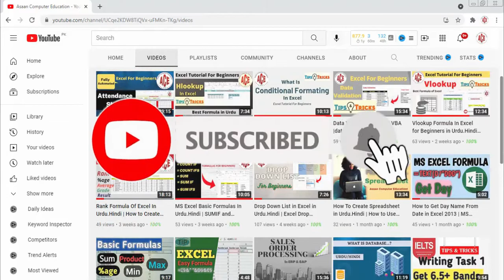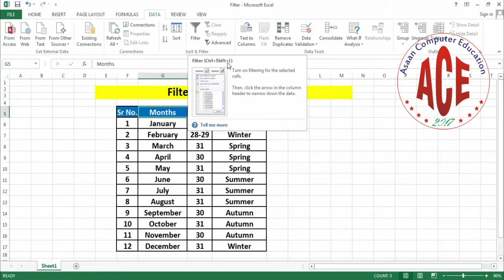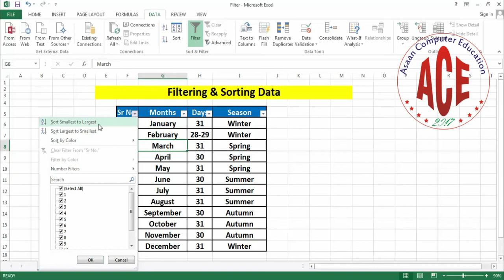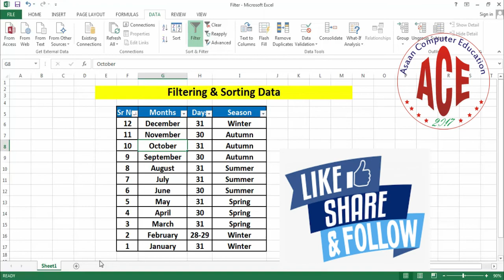Filter & Sort In Excel | How to Apply Filtering and Sorting in Excel in Urdu/Hindi | Excel Tutorial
In this video, we will learn How to Apply Filtering and Sorting data in MS Excel in a very easy way. Hopefully you will learn new things from this video.
What is Filter in excel ?
How we sort data in excel ?
if you have these questions about excel then this video is for you.
Useful Excel Videos:
Important Note:
thanks.